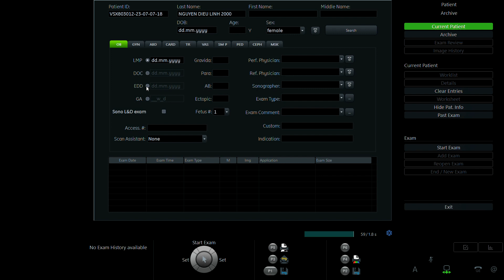NGUYỄN THỊ DIỆU LINH 2000 p2